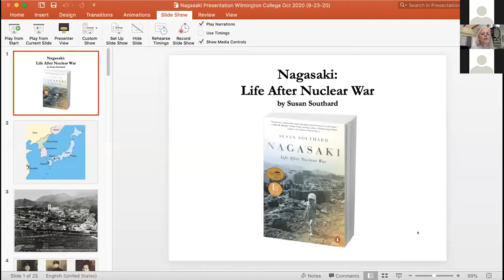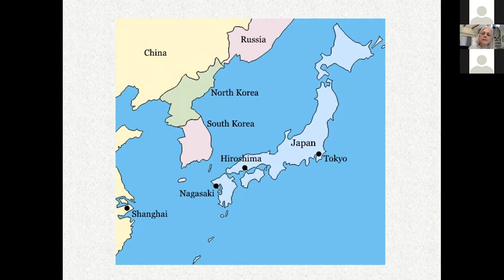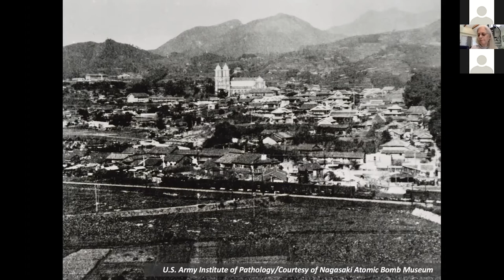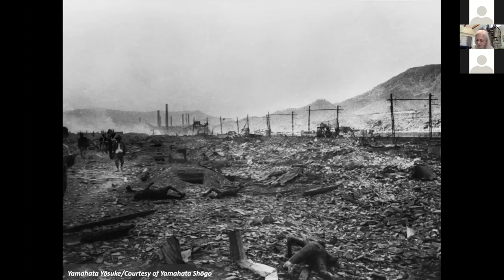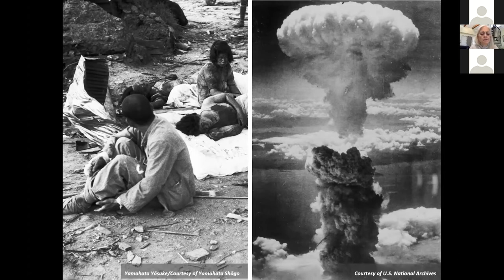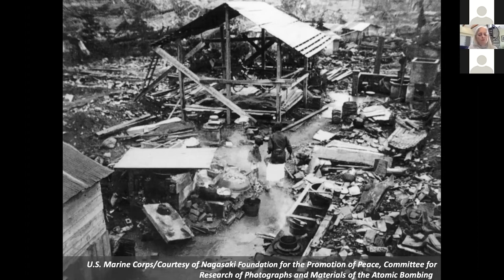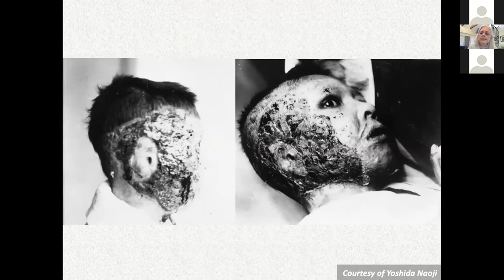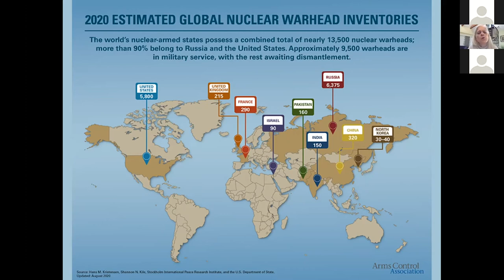2020 Westheimer: Beneath the Mushroom Cloud: Life after Nuclear War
For much of the world, the 1945 atomic bombings of Japan symbolize the end to a long and costly global war. But for tens of thousands of survivors who barely escaped death beneath the mushroom clouds, their new lives as hibakusha (atomic bomb-affected people) had just begun. Using historic and contemporary photographs and survivors’ personal stories, Southard will take us on the astonishing and little understood journey of post-nuclear survival and how their stories matter to our nuclear policies today. Q and A to follow.